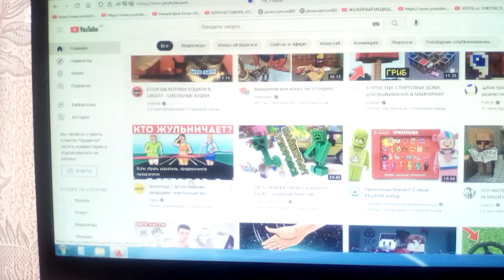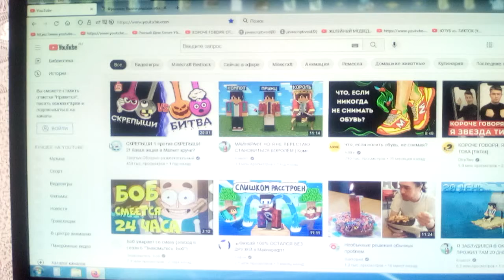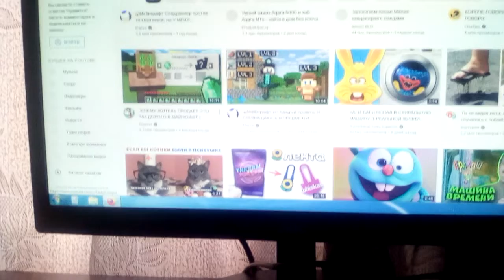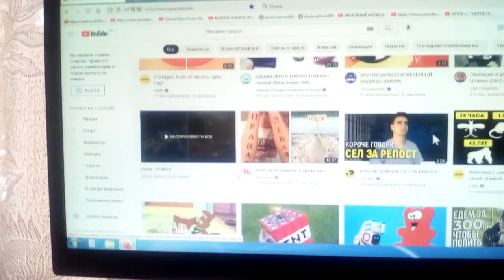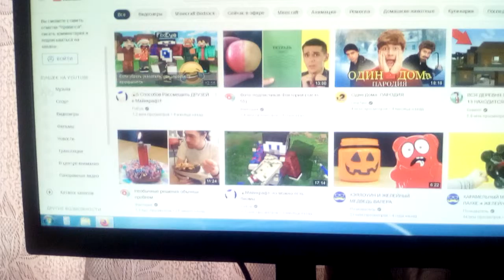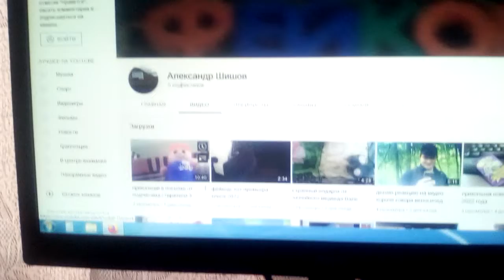смотрю YouTube из разных стран мира часть 2